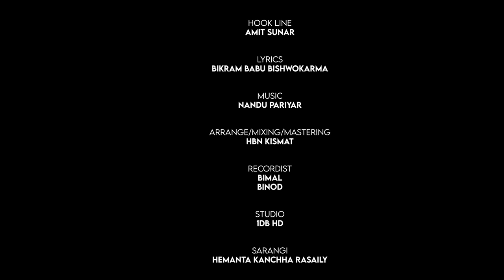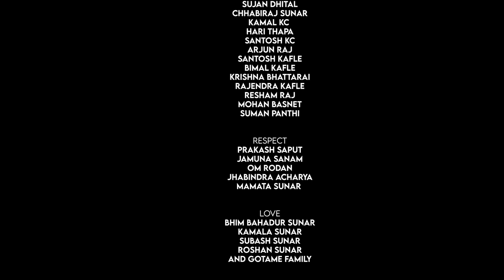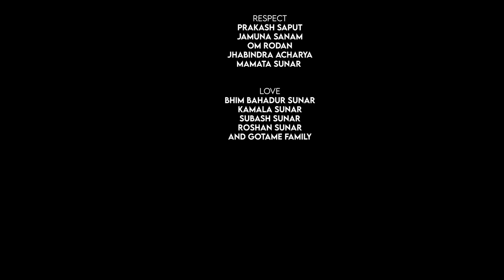Paat Bajaudai • पात बजाउदै • Shanti Shree Pariyar • Amit Sunar • ft. Aava Thapa • Bijaya • Subarna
Presenting new Nepali lok dohori song Paat Bajaudai पात बजाउदै by Shanti Shree Pariyar & Amit Sunar penned by Bikram Babu Bishwakarma & composed by Nandu Pariyar featuring Aava Thapa, Bijaya Bishwakarma & Subrana Dulal only on Amit Sunar's official YouTube channel.

Amit Sunar Presents:- New Nepali Song 2023

|| Paat Bajaudai पात बजाउदै ||

🎶 Audio Credits:-

♬ Vocal:-
Shanti Shree Pariyar

♬ Lyrics:-
Bikram Babu Bishwakarma

Nandu Pariyar

♬ Hook Line:-
Amit Sunar

♬ Music Arrange & Mixing:-
HBN Kismat,
1DB HD @HBNKismatOfficial

♬ Flute:-
Ratna BK

♬ Sarangi:-
Hemanta Kanchha Rasaily

♬ Guitar:-
Sanjeev Baraili

♬Chorus Vocal:-
Bishnu Sunar
Ranjita Bishwokarma
Nabin Pariyar

♬ Recordist:-
Bimal Chhinal
Binod Pariyar

♬ Studio Management:-
Raju Sunam

🎬️ Video Credits:-

🎬️ Cinematography | Direction:-
Sunil BK

🎬️ Art | Choreographer:-
Chitra Maski Magar

🎬️ Set Design:-
Jata Shanakar Gosai

🎬️ Cast:-
Amit Sunar
Aava Thapa
Bijaya Bishwakarma
Subarna Dulal
& Others

🎬️ Edit | Color:-
Milan Bishwokarma

🎬️ Publicity Design:-
Chitra Maski Magar &
Uttam Kumar Karki
Sumeesha Creation

🎬️ Production Manager:-
Samir Bhandari

Animesh Jordan

🎬️ Drone:-
Avinash Manandhar

🎬️ Post Production:-
Aaran Production

🎬️Love:-
Bhim Bahadur Sunar (Baba)
Kamala Sunar (Aama)
Subash Sunar (Brother)
Roshan Sunar (Brother)
and Gotame Family

🎬️Respect:-
Prakash Saput
Jamuna Sanam
Om Rodan
Jhabindara Acharya
Mamata Sunar

🎬️ Special Thanks:-
Bhuma Gotame
Sujan Pandey
Rohit Sunar
Bipin Kharel
Suraj Sharma
Sujan Dhital
Chhabiraj Sunar
Kamal KC
Hari Thapa
Santosh KC
Arjun Raj
Santosh Kafle
Krishna Bhattarai
Rajendra Kafle
Resham Raj
Mohan Basnet
Suman Panthi

Unauthorized downloading and uploading on any streaming platform is Strictly Prohibited & will attract punitive measures from Amit Sunar. Embedding to a website is allowed.